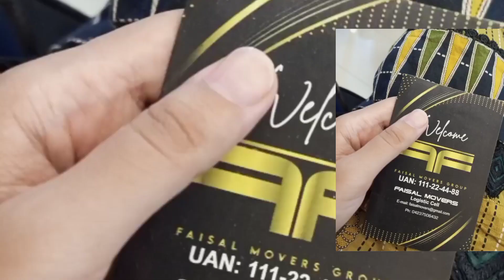Muree tour in low budget/part 1